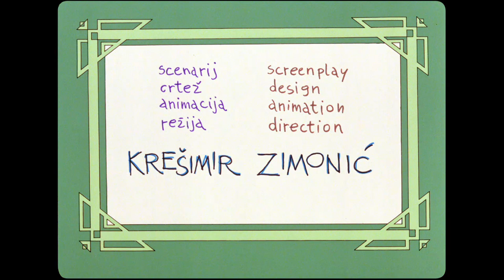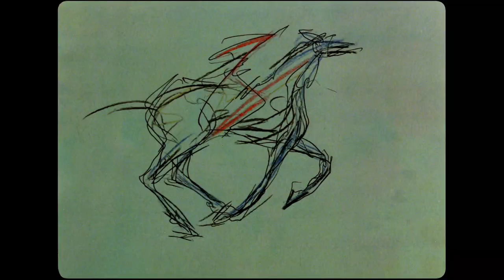Album (Krešimir Zimonić, 1983.)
Na početku filma mlada djevojka prelistava album s porodičnim fotografijama. Uspomene iz djetinjstva oživljavaju, statične slike se pokreću. Sjećanje se transformira u metaforičnu storiju o prošlosti i konačno prelazi u maštanje o budućnosti. Djevojka pokušava naslikati sebe kako jaše na konju kroz nekakav imaginarni prostor. Taj se motiv provlači kroz drugi dio filma.Priča se sastoji od četiri povezane sekvence — djetinjstvo, mladenaštvo (pubertet), zre¬lost i starost (prolaznost] gdje se krug zatvara.
Pri kraju se većina elemenata priče objedinjuje — starica, konj, mlada slikarica, poro¬dična fotografija s izleta …
Djevojčica s početka filma bere cvijet maslačka, a ovaj se istog trenutka pretvara u karakteristične sjemenke koje raznosi vjetar.

Trajanje: 10'42''

Režija: Krešimir Zimonić

Scenarij: Krešimir Zimonić

Kamera: Franjo Malogorski

Montaža: Tea Brunšmid

Glazba: Tomica Simović

Tehnika snimanja: ST 35 mm color

Animator: Krešimir Zimonić

Scenografija: Srđan Matić

Verzija: no commentary.